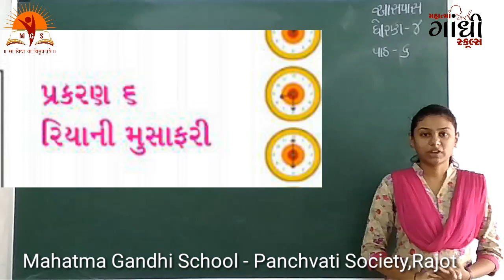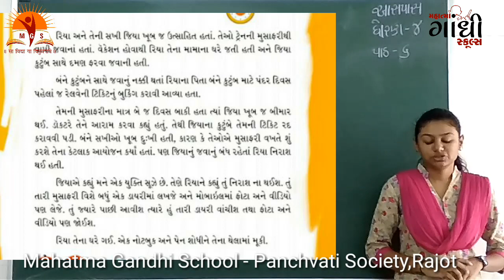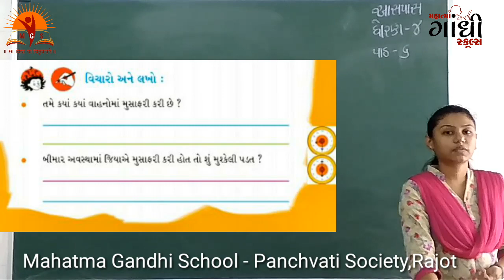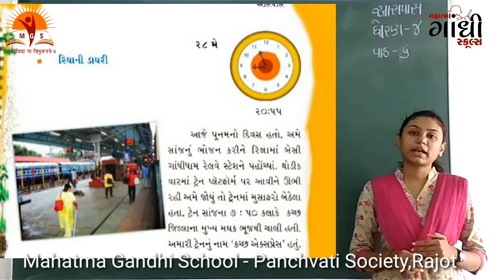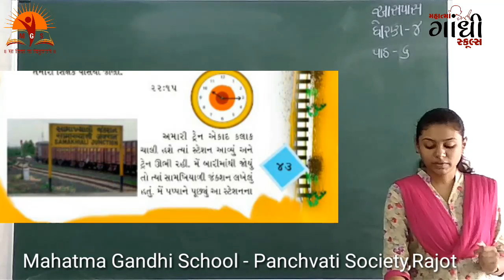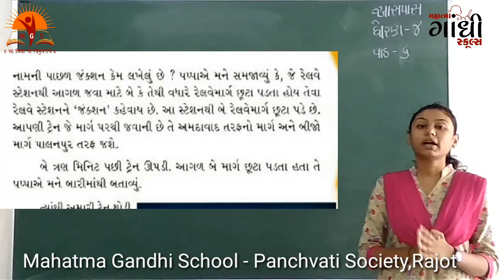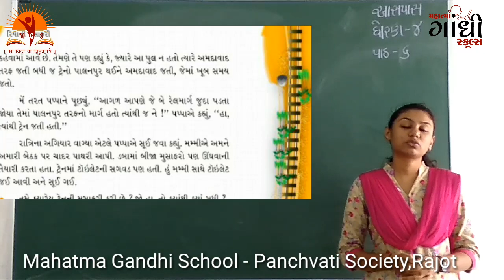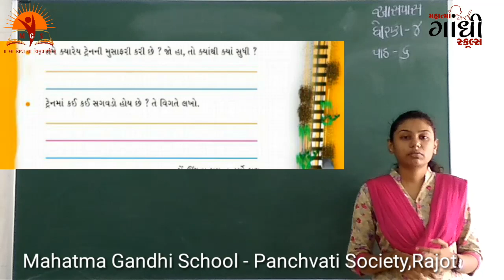MAHATMA GANDHI SCHOOL STD 4 આસપાસ Chapter ૬ રિયાની મુસાફરી part 1